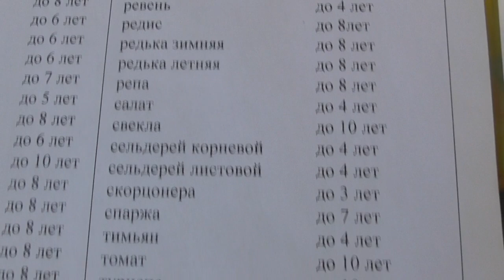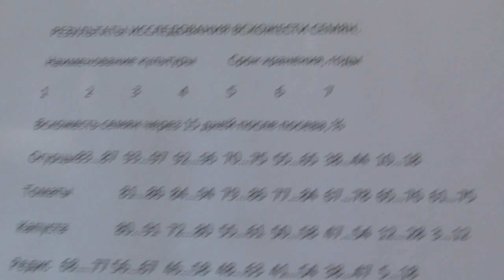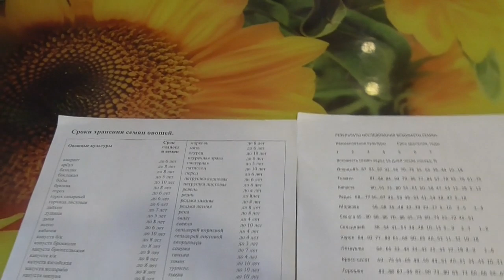СТОИТ ЛИ ХРАНИТЬ СЕМЕНА МНОГО ЛЕТ? Ольга Чернова.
Нужно ли хранить семена в течении нескольких лет? Стоит ли? Все ли они сохраняют свою всхожесть? В этом видео разговор пойдет именно об этом.